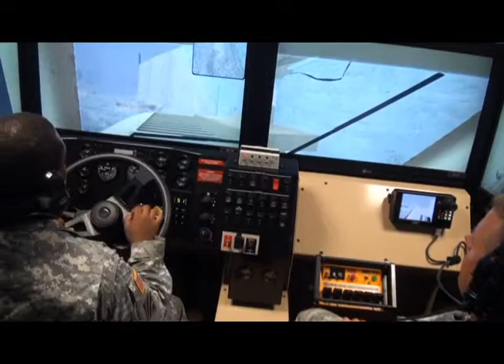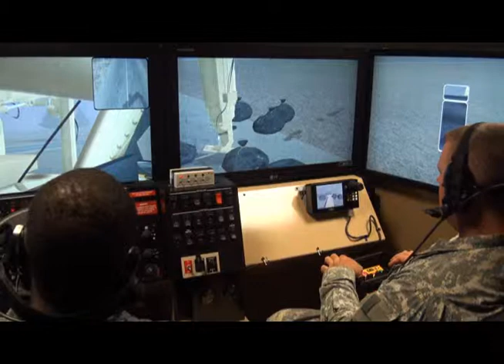Buffalo Vehicle Operator Crew Training by FAAC Incorporated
Today's Soldiers, Marines, Sailors and Airmen must drive defensively and safely in a wide range of environments.
FAAC's military driving simulators create real-world experiences that let drivers hone their skills in a variety of challenging situations. Drivers can learn a wide range of tasks, from basic vehicle operating procedures to more advanced scenario-based tactical training for many different vehicle types. 6-DOF, 3-DOF seat motion, fixed facility or mobile, FAAC has a driving simulator to meet your training requirements.